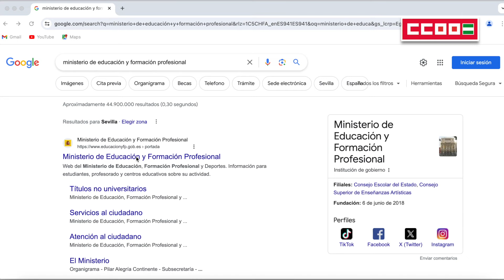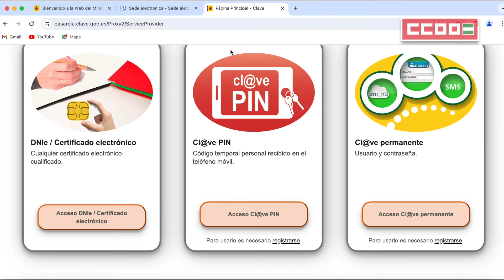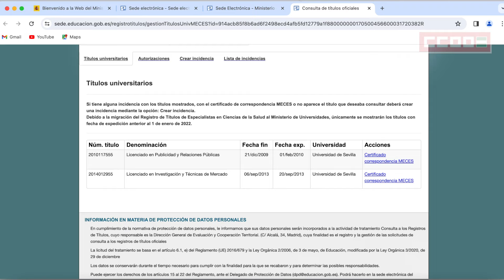EQUIVALENCIAS DE TITULACION NIVELES MECES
En este pequeño vídeo se explica cómo solicitar el documento que demuestra la equivalencia de una titulación con las actuales en niveles MECES.